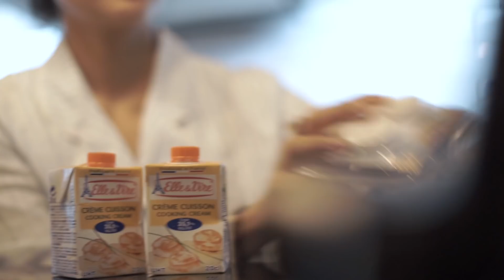Michelle Ziu Masak Sahur Untuk Calon Mertua | ZiuMASAK #1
Untung udah ingetin pipi buat ngevlog pas sahur kali ini
eh lupa.. aku bablas
lahhhh.
Aku lagi nyoba iseng-iseng aja nih masak menu simple ala Michelle Ziu .
Kira-kira udah pantes belom masakin utk calon mertuaku? Hahaha.
belajar aja dulu..
Kalo kalian biasa sahur pertama menunya gimana?  Comment yah !
enjoy Lovers..